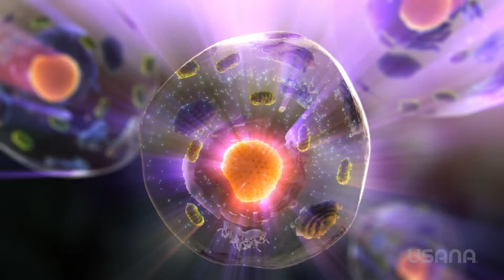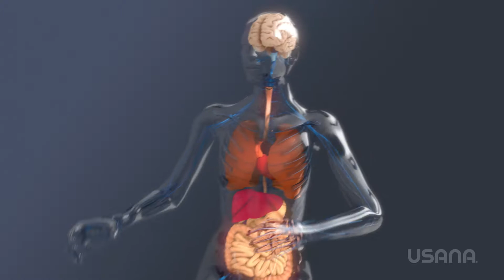Medical Animation: USANA InCelligence Technology AU en | USANA Video